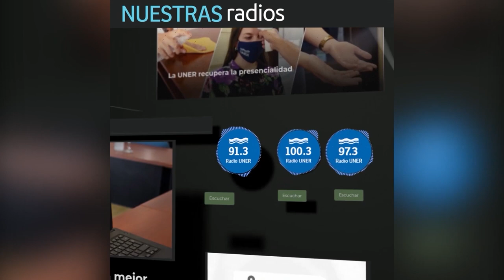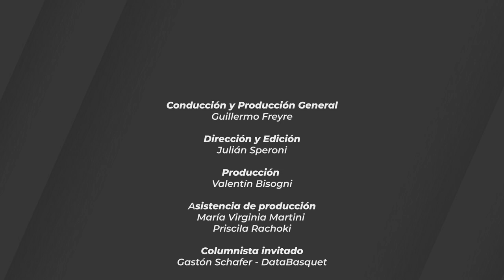Pick and Rock 05